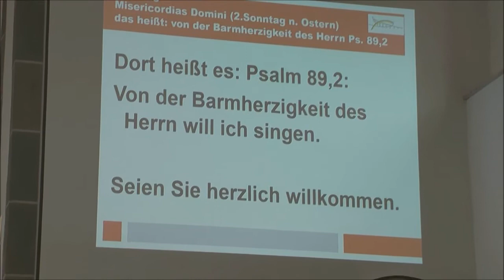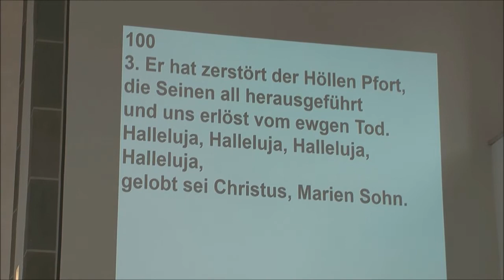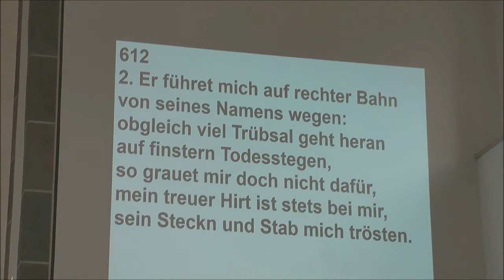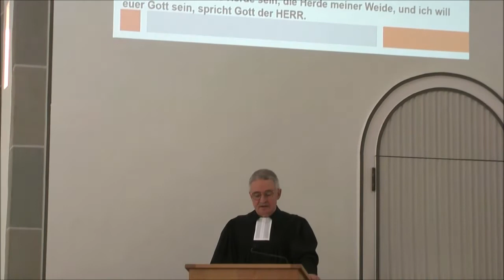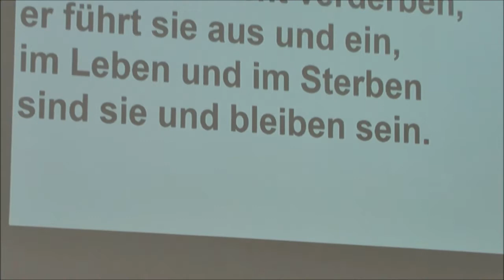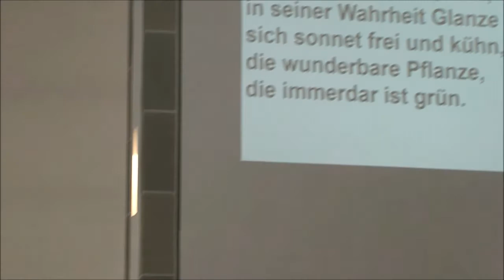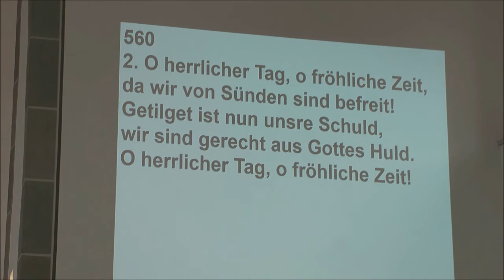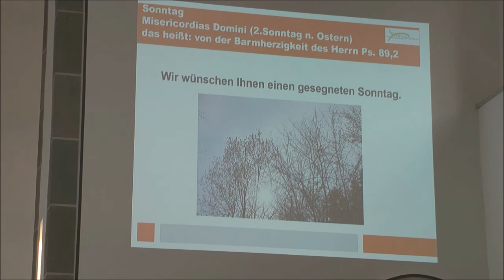Videogottesdienst Trinitatiskirche 18 04 21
Herzliche Grüße aus der Trinitatiskirche in Eiserfeld mit dem Videogottesdienst vom 18. April 2021.